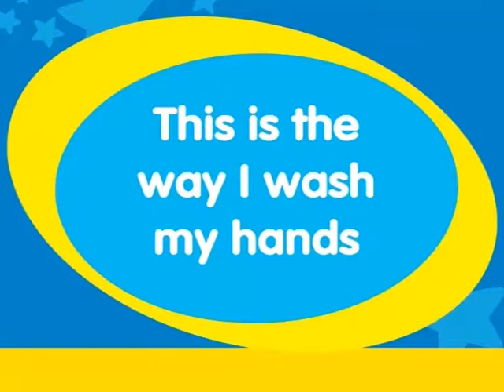Discover with Dex 2 - Nursery rhyme video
W serii Discover with Dex dzieci razem z tytułowym bohaterem, sympatycznym dinozaurem o imieniu Dex, odkrywają świat w języku angielskim. Dedykowana serii strona jest kopalnią dodatkowych materiałów zarówno dla uczniów, jak i dla nauczycieli. Interaktywne ćwiczenia, filmiki i piosenki przybliżają dzieciom kulturę krajów anglojęzycznych, a pacynka Dex i atrakcyjne graficznie karty obrazkowe przenoszą je w angielski świat uroczego dinozaura.